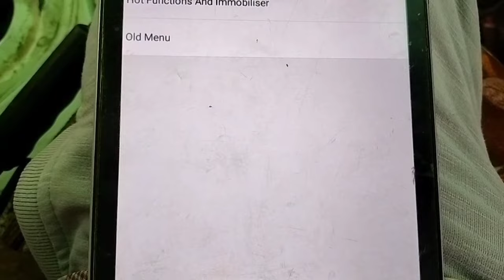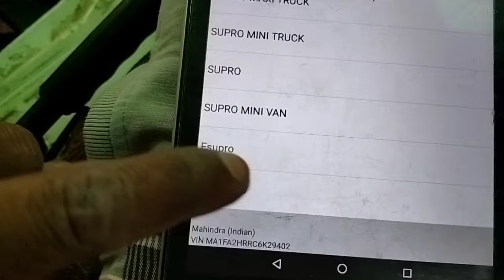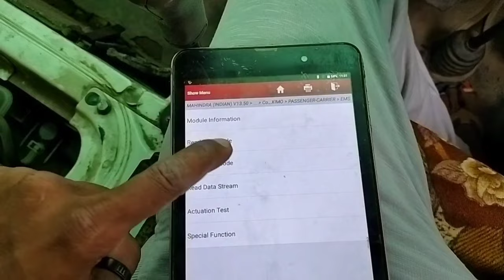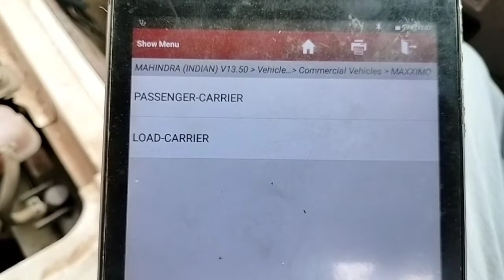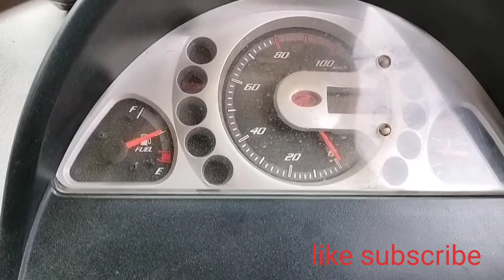Mahindra maximo long cranking and pick up low dtc P0193 P0118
Mahindra maxximo long self gadi running not pick up.  dtc code P0193. P0118

Maxmo gadi accelerator nahin le rahi hai

Mahindra maximo pick up low

महिंद्रा मैक्सिमो गाड़ी पिकअप नहीं ले रही है
मैक्समो लॉन्ग क्रैकिंग पिकअप लो